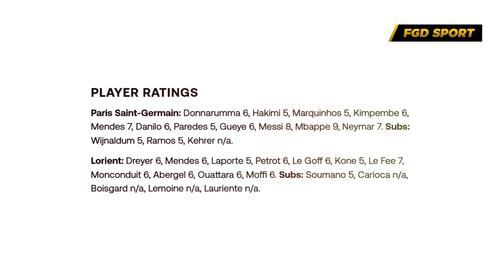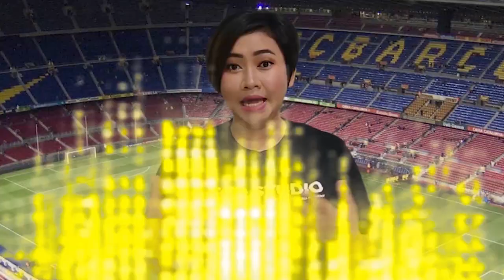OTAK KIPER AUTO NGE-LAG‼️Lihatlah Reaksi Kiper Lorient Saat Melihat Tendangan Sihir Leo Messi